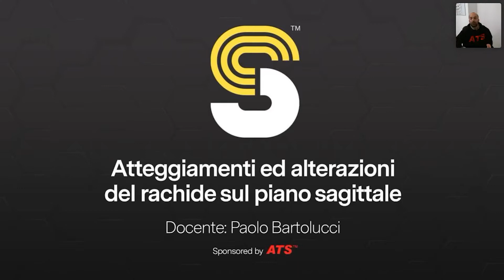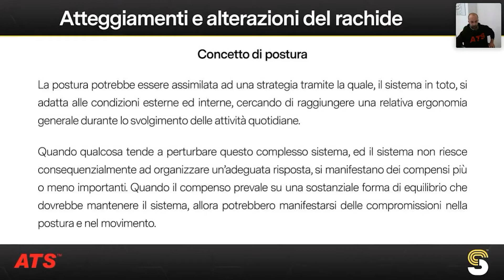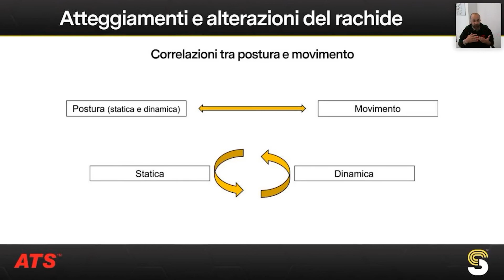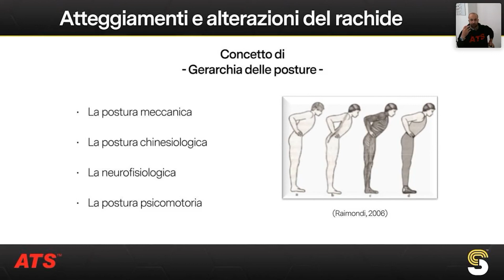Atteggiamenti e alterazioni del rachide sul piano sagittale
Un'alterazione rachidea del piano sagittale provoca una variazione o una compensazione a catena di tutte le altre curve.

Trovi la lezione completa nella categoria "Preventiva compensativa" su SportScience.com

▶ Cosa è SportScience?
È Leader Internazionale nella formazione e nell'aggiornamento professionale in ambito di Scienza applicata al Movimento Umano per la Salute e la Performance.

▶ Cosa trovo accedendo a SportScience.com?
300+ Video
26 Categorie
100+ Docenti
1000+ Ore di Formazione Professionale
Atlante Anatomico 3D